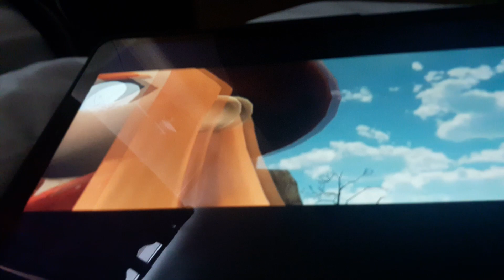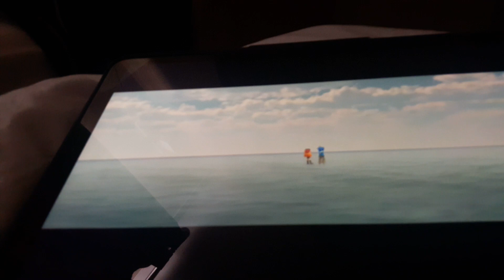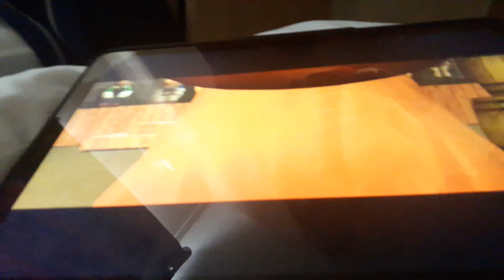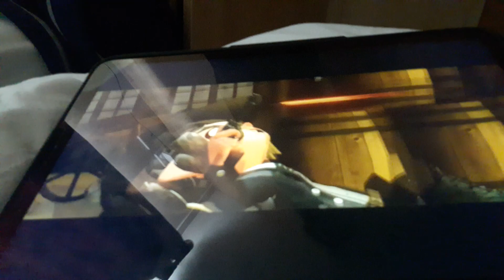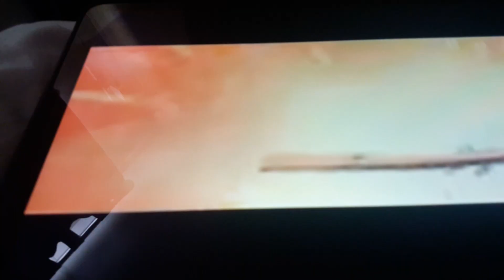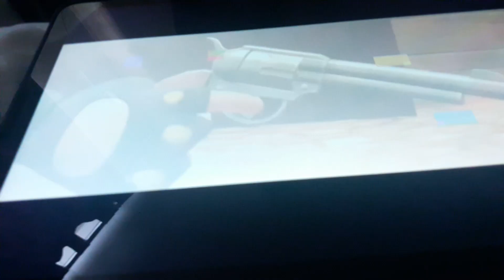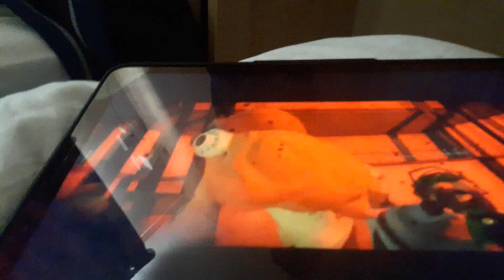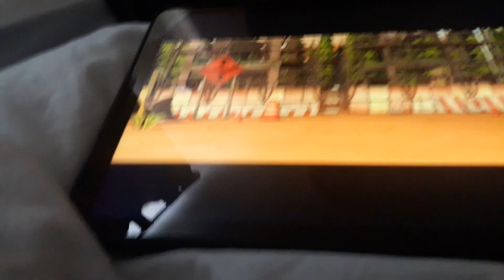western spaghetti movie 🤠